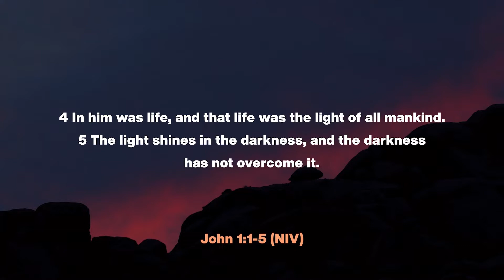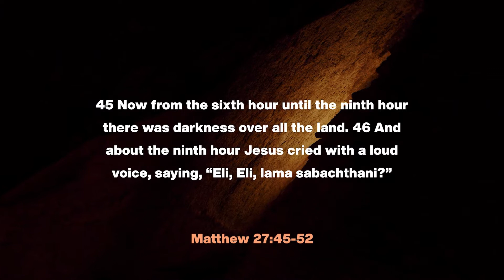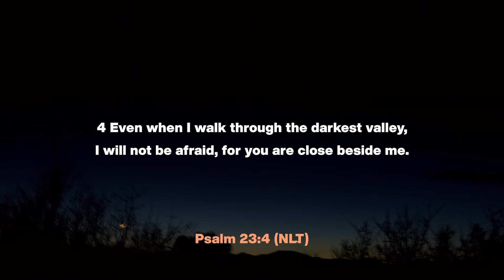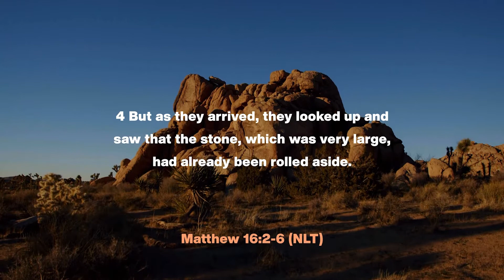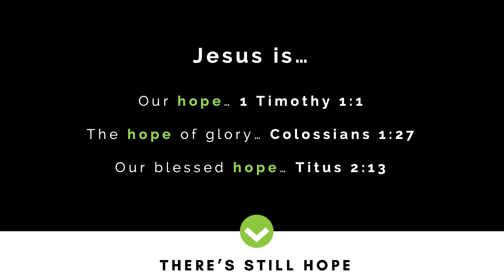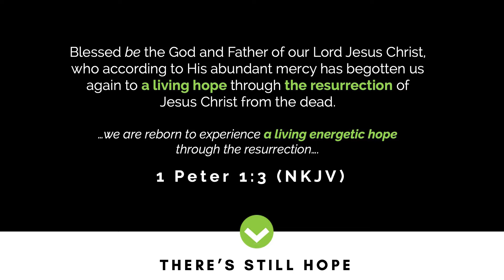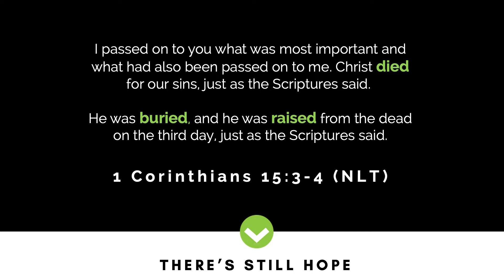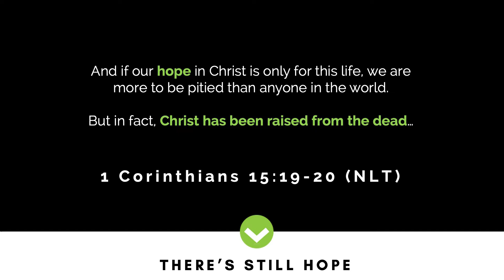Easter: There Is Still Hope | Pastor Jeff Jones